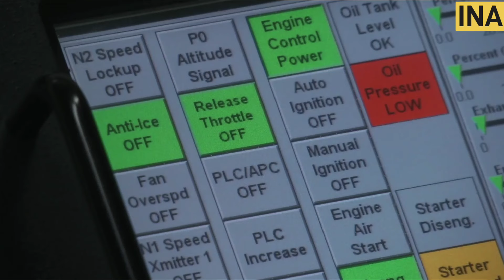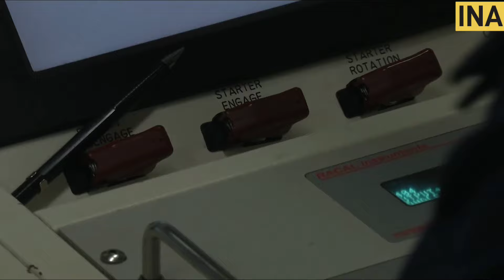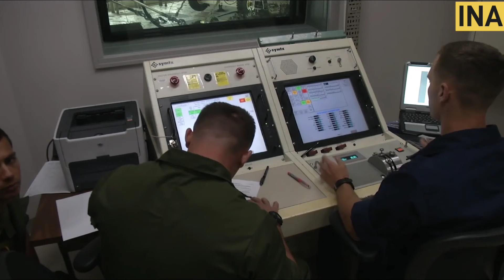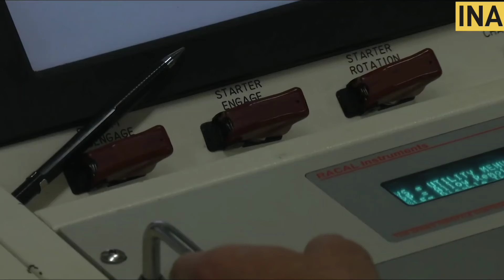Big - Jet Engine को America की मंजूरी - US Congress approved the Jet engine deal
•The F414 is a turbofan engine used by the US Navy for over 30 years, known for its reliable performance.
•It powers military aircraft in eight nations, including the F-18 Super Hornet.
•The F414 offers exceptional throttle response, excellent afterburner light and stability, and unrestricted engine performance when required.

•Significance for India

•The F414-INS6 variant has been selected for India's LCA Tejas Mk2 fighter jet.
•There are also prospects of utilizing F414 engines for the Advanced Medium Combat Aircraft (AMCA).
•The deal marks a crucial milestone in India's pursuit of advanced combat jet engine technology.
•It will provide a remarkable capability to the Indian Air Force and represents more progress in the region than seen in a very long time.

•Key Terms of the Deal
•GE Aerospace and Hindustan Aeronautics Limited (HAL) signed an MoU to co-produce F414 engines in India.
•The deal involves an 80% technology transfer to HAL, including critical technologies, indicating a high level of trust between India and the US.
•The scope of technology transfer is higher than what GE has done with other partners.
Options to export engines and components from India are firmly on the table.

🔥News , Information  and Facts are presented As source and they Do not Reflect the views of Indian News Analysis

About - Indian News Analysis channel provides you Latest Defense News And Updates related to - Indian Army,Indian air Force ,Indian Navy and Other .

Indian Defense Updates laest - Indian Defense Updates 2024 - Indian latest Defence Updates - Defence Updates 2024 - Indian Defence News  - INA News - INA - INA Defence Updates